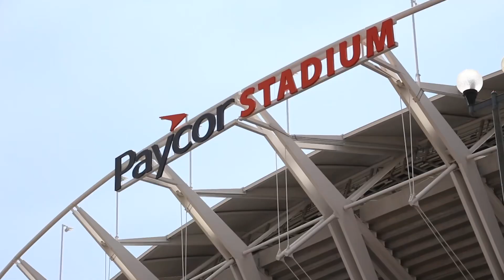Reseller Rally 2023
Reseller Genie Bookkeeping Software
Boss Reseller Event in Las Vegas Code CWPICK for $10 off a virtual ticket
Commonwealth Picker Ebay Store
Trash To Cash Podcast
BOSS Reseller Remix will take place October 16-19 in Las Vegas, Nevada.
Code CWPICK for $10 off your virtual ticket!
Garage Sale Nation FB Group